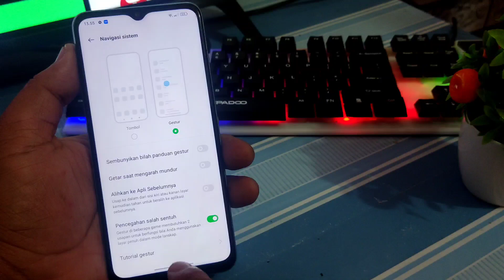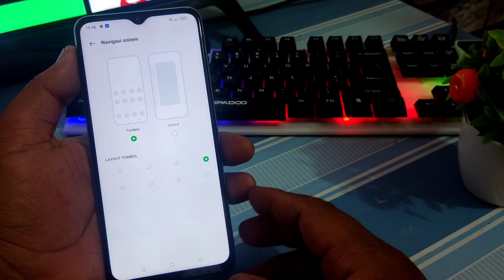Cara Mengubah Tombol Kembali Menjadi Gestur Usap Layar Penuh Di Oppo A57